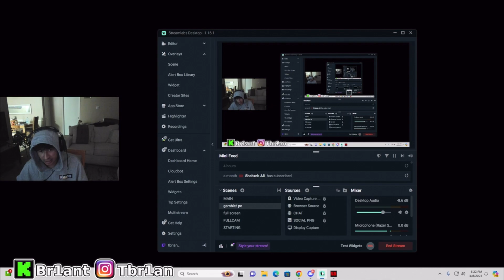THEY LISTEN TO YOUR MIC TO FIND YOU... SILENT BREATH!!! The Most Realistic Horror Game!!!